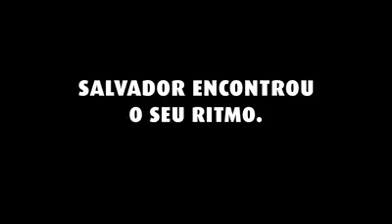Salvador, Bahía, Brasil